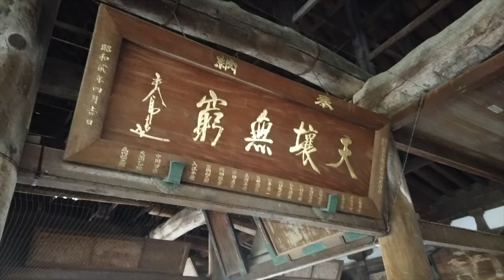世界一簡単な神社講座・厳島神社・広島人気観光スポット宮島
2017年から年間約250講演を行ない、3年間で約30,000人を動員
23歳で起業。全国的ブームになった【にがり】の火付け役
52歳

2017年から年間約250講演を行ない、3年間で約30,000人を動員
23歳で起業。全国的ブームになった【にがり】の火付け役
52歳